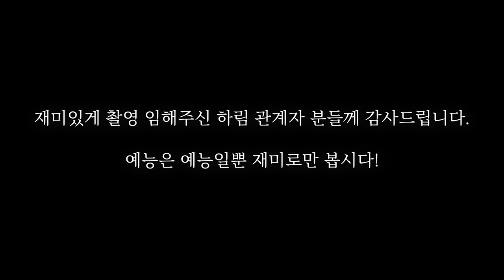예쁜 여선배와 소개팅하는 신입사원 기동,,